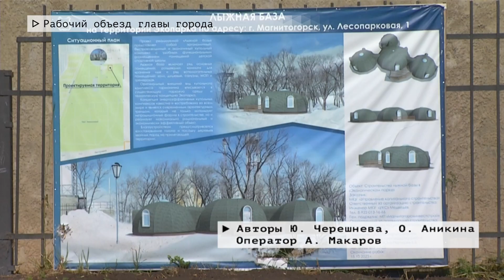Время местное. Эфир: 24-08-2022 - Рабочий объезд главы города